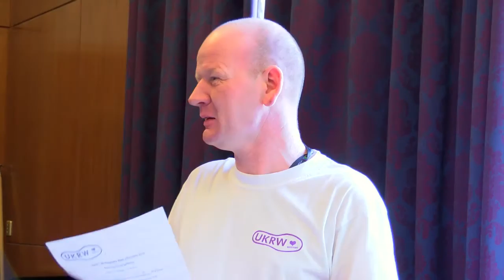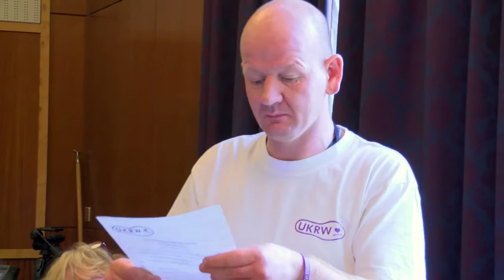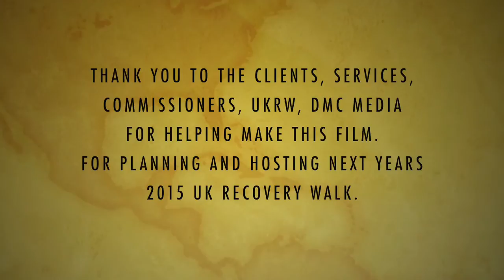UKRW Durham planning group November 2014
UKRW Durham planning group November 2014. The first planning group on UKRW 2015 held in Durham.